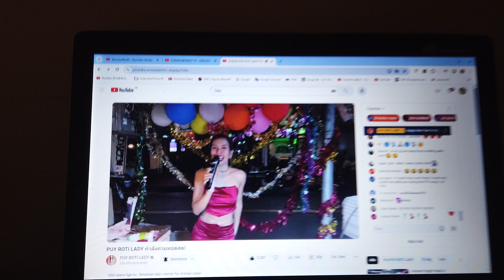MongoTV_15900 - KIGGER PÅ YOUTUBER - Del 21 - POY ROTI LADY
DEL 21 - God SØNDAG AFTEN, og Godt Nytår 2024 :-) Hun er rigtig i hopla, og er glad :-) Men det forstår jeg også. Hun har snart 400.000 subscriber, og bliver overdynget med 1.000 vis af dollars i donationer, når hun LIVE strem video på YouTube. Men nu er jeg træt og stresset, jeg vil i seng nu, og ligge og hygge mig. Klokken den er snart 19.